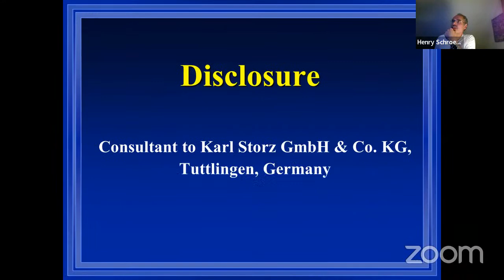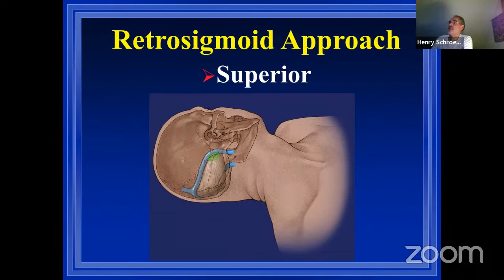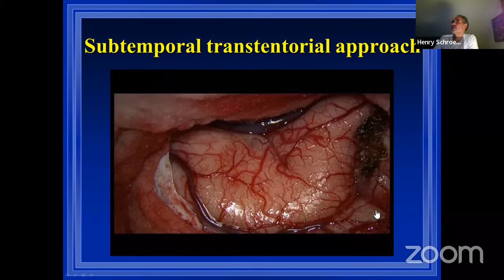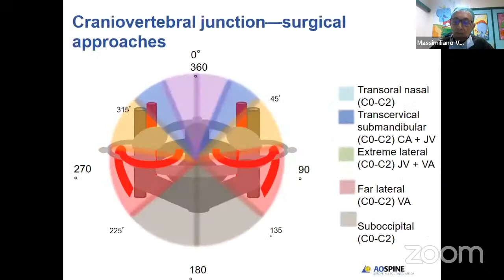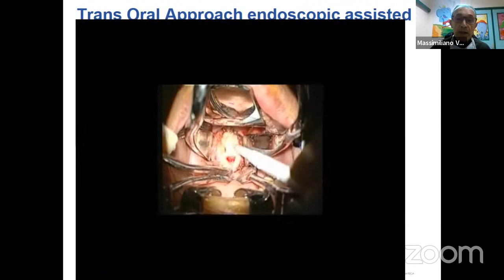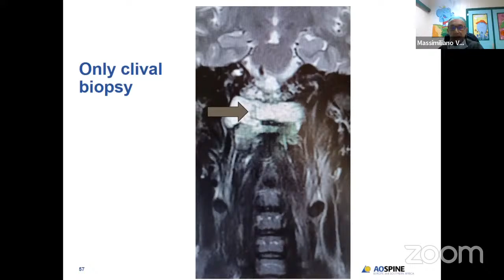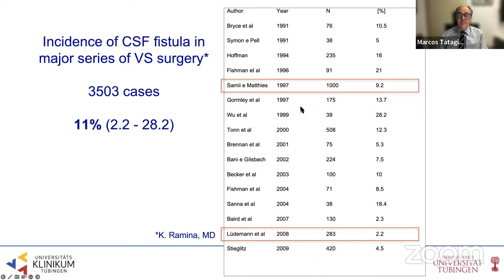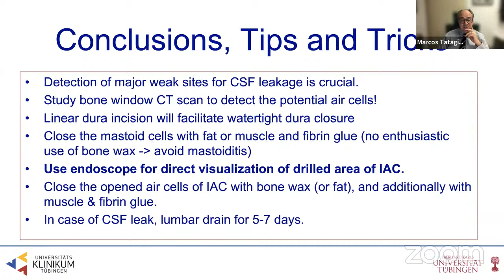THE EANS WEBINAR: ENDOSCOPIC-ASSISTED MICROSURGICAL APPROACHES